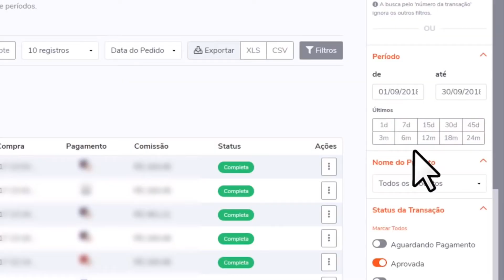Teólogo faz REVELAÇÃO E SURPREENDE | Cortes de Podcast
Lamartine Posella surpreende VILELA!